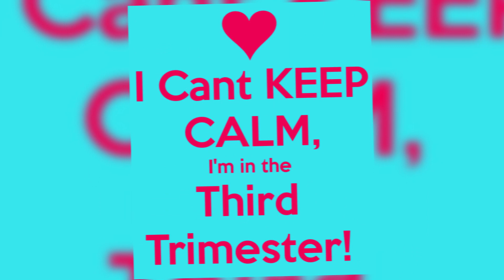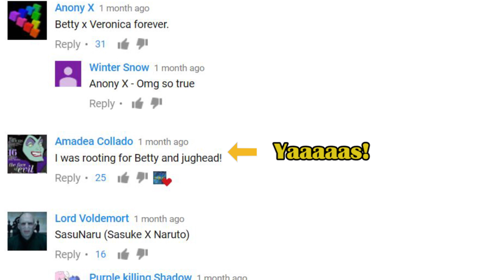FAQ - Why So Slow??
A long awaited explanation video to answer the frequently asked question of when is the next video coming/why are you so slow?